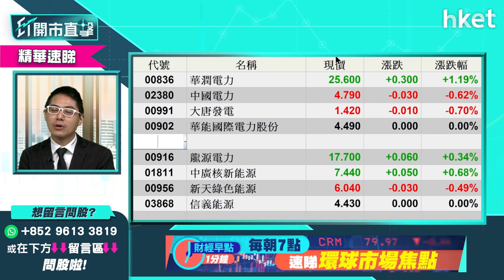【ET開市直擊】（精華）中央籲把握碳中和、碳達峰機遇 受惠股點揀？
上周五閉幕的中央經濟工作會議(中經會)提出要正確認識和把握碳中和、碳達峰的機遇，帶動電力股、新能源股一度強勢，受惠股如何選擇？新能源股、傳統電力股哪個更值搏？華盛證券證券分析師聶振邦（Thomas）為你分析，立即點擊收看／收聽。

Time code
00:00 - 市場焦點速覽
01:12 - 美股外圍速覽
03:12 - 大摩料美股將調整　美股前景點睇？注意兩大因素
07:11 - 港股上日市況速覽＋北水盤路
08:05 - 港股今年已見底？睇實恒指能否守住這個位
10:53 - 個股分析：騰訊（00700）上市以來首度派研派中期息有何啟示？4大點要留意
15:08 - 騰訊（00700）研派中期息未能沖喜？
16:13 - 內房分析：內房世茂系股債雙跌　對內房有何啟示？
19:34 - 中央籲把握碳中和、碳達峰機遇　受惠股點揀？ 新能源股vs傳統電力股？
22:01 - 明年第一季留意基建股　談中交建（01800）
24:05 - 商湯（00020）上市觸礁　其他新股又如何？
26:23 - 新股可等股價穩定價格期過後才考慮入市
26:51 - 新股可考慮固生堂（02273）
27:33 - 港股開市前市況速報
27:52 - ET個股推介 - 華潤啤酒（00291）
28:57 - 恒指早段市況速覽
29:14 - 觀眾問股：龍源電力（00916）18元買入要沽貨離場？未有貨甚麼價位可買入？
30:52 - 觀眾問股：龍源電力（00916）vs 金風科技（02208）
31:49 - 觀眾問股：現代牙科（03690）6.26元買入甚麼價位沽？
33:17 - 觀眾問股：信義光能（00968）甚麼價位可入？目標價定多少？
35:54 - 觀眾問股：領展（00823）股息低股價弱 要換其他資產嗎？
36:59 - 本地地產股可換新鴻基（00016）　亦可留意新基建股、疫苗股
38:00 - 觀眾問股：舜宇光學（02382）240元買入如何部署？
38:49 - 觀眾問股：騰訊（00700）派股息股價會跌？
40:17 - 觀眾問股：A股明年跑贏港股？南方明晟A50（03003）vs 華夏A50（02839）
44:07 - 觀眾問股：中金公司（03908）逆市升可買入？關鍵位在哪？
45:28 - 觀眾問股：中國移動（00941）逆市升是吸納或加注好時機？
49:00 - 觀眾問股：F山證鐵礦石（03047）可趁通脹買入？
48:58 - 觀眾問股：道指明年會否失30000點？美股走勢點睇？
50:48 - 恒指早段市況速覽
52:11 - 財經日誌提提你